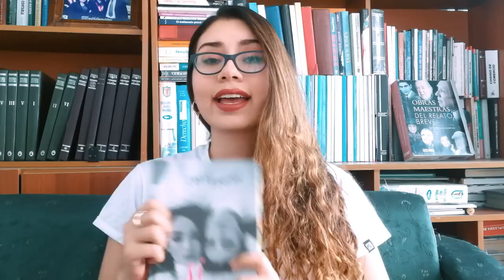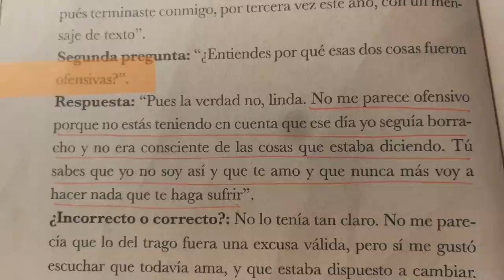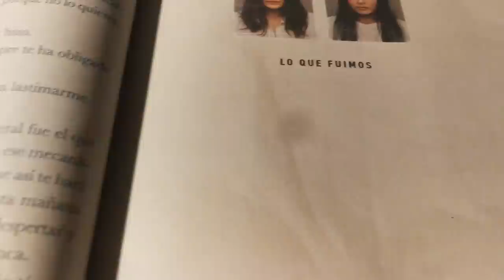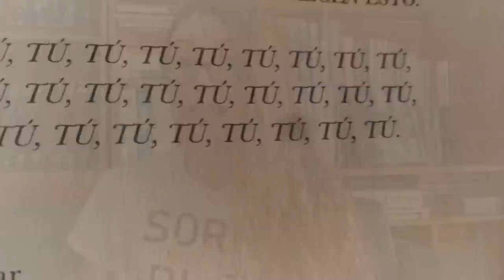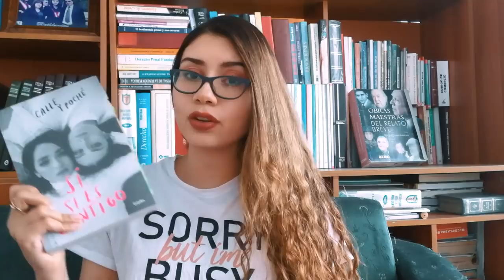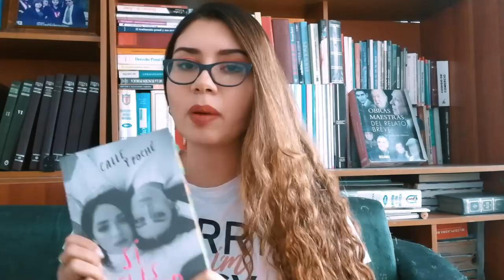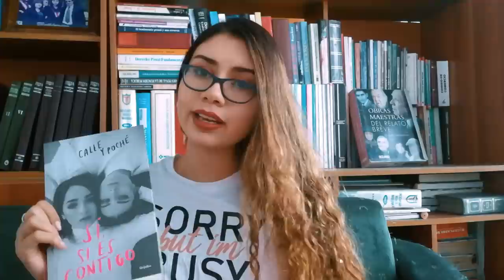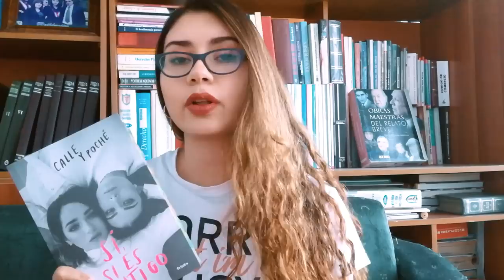SÍ, SI ES CONTIGO, de Calle y Poché - ¿Vale la Pena? 🤔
¡Hola mis arcadianos! Un poco tarde porque apenas acabé de editar, pero aquí está el video de este domingo: La reseña del libro SíSiEsContigo de CalleYPoche. ¿Más que una historia de amor? ¿Un mensaje de la comunidad LGTBIQ para la sociedad? ¿Una historia sobre amar o sobre depender? ¡Los animo a descubrirlo!